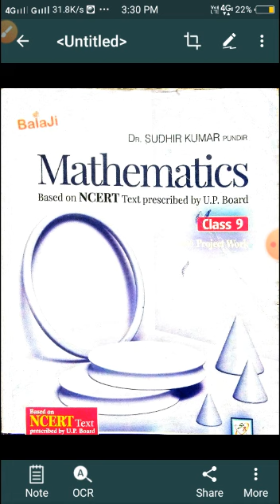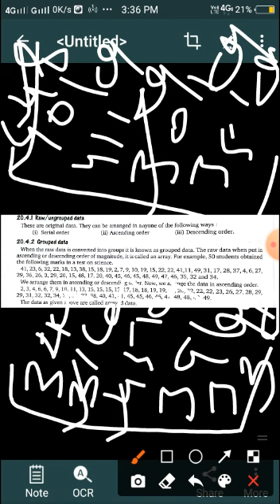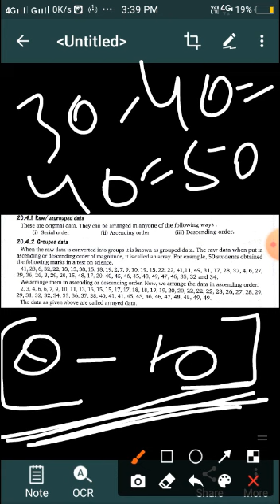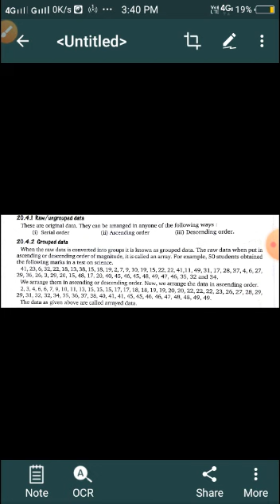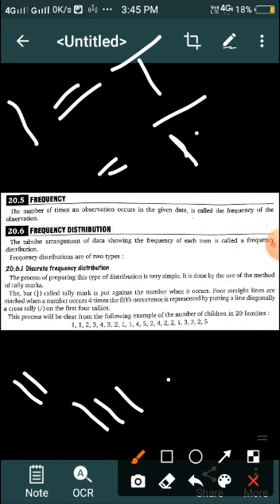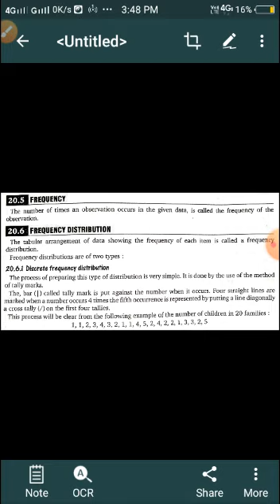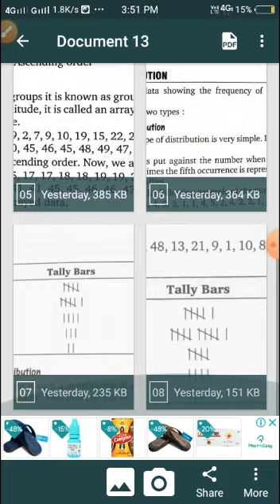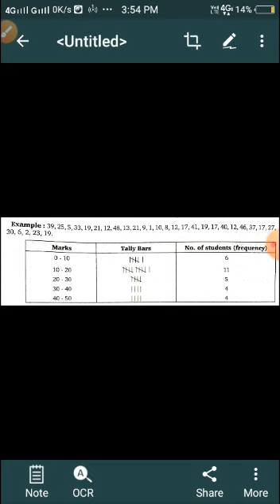Medium-english Class-9 Subject-maths Chapter-statistics Part2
Medium-english
Class-9
Subject-maths
Chapter-statistics
Part2